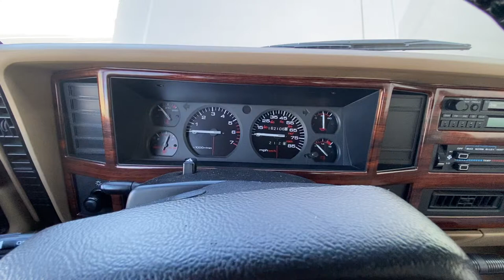1995 Jeep Cherokee Country 4x4 Start Up Video